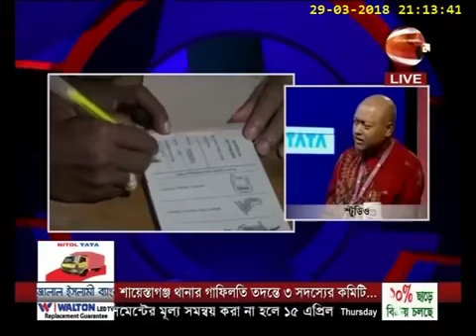দাউদকান্দি আসনে শাসকদলের যিনি প্রার্থী হোক না কেন পরাজয় বরণ করবেন।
আসন পূনর্বিন্যাসের কারনে, দাউদকান্দি আসনে শাসকদলের যিনিই প্রার্থী হোক না কেন পরাজয় বরণ করবেন।
২৯/৩/২০১৮- রাত ০৯:০০ ঘটিকা
— ড. নাজমুল আহসান কলিমুল্লাহ,
ভিসি, বেগম রোকেয়া বিশ্ববিদ্যালয়, রংপুর।
বেসরকারী সংস্থা জাতীয় নির্বাচন পর্যবেক্ষক পরিষদ(জানিনপপ) এর প্রতিষ্ঠাতা ও চেয়ারম্যান।